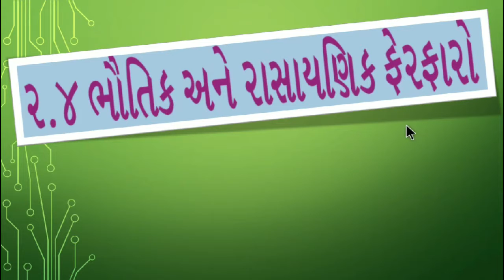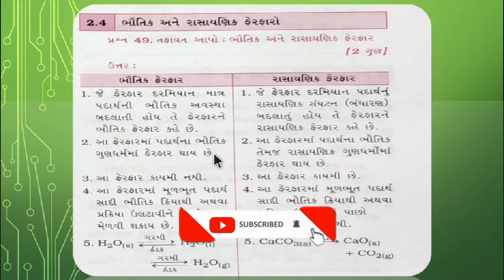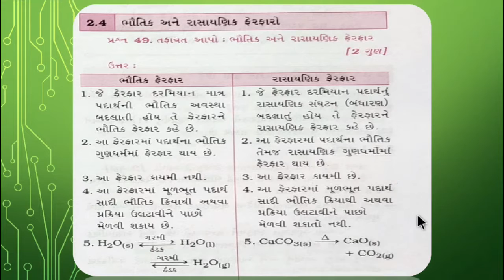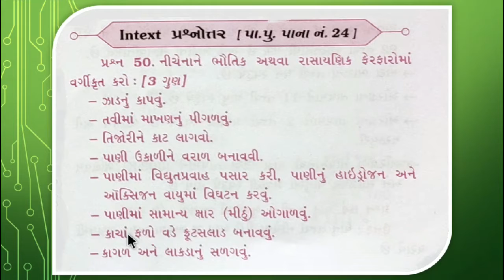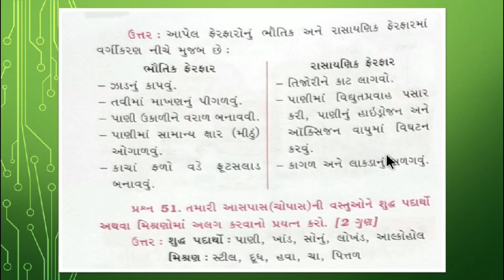std 9 science ch 2 question answer part 4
આ વિડિઓમાં ધોરણ - 9 વિજ્ઞાન  વિષયનું પ્રકરણ-2 તેના પ્રશ્ન  જવાબ -  આપણી આસપાસના દ્વવ્યો શુદ્ધ છે?